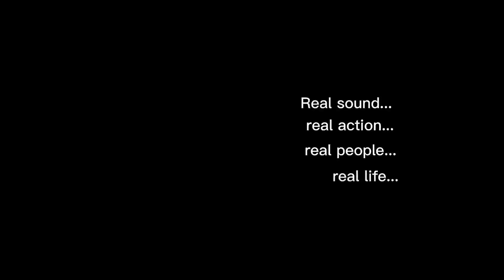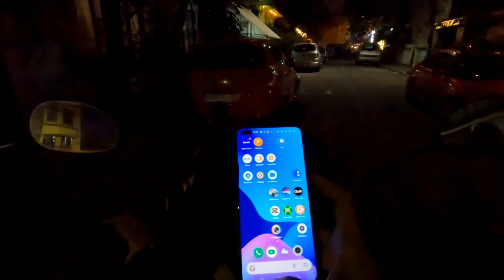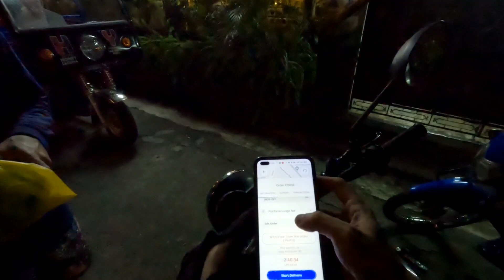Borzo Delivery Rider 180% surge | sarap bumyahe!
Delivery Rider sa bisperas ng bagong taon

This video was created on December 30 2022 in Santa Maria Bulacan and Sta Ana Manila Philippines.

Greetings everyone! Thank you for viewing. This will inspire me to do more walking and motor riding videos that i would like to share with you